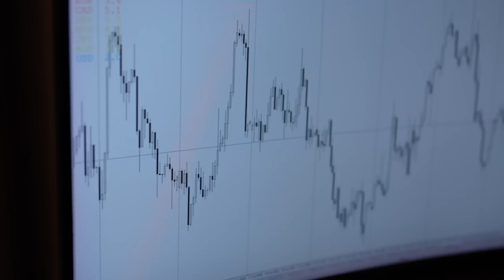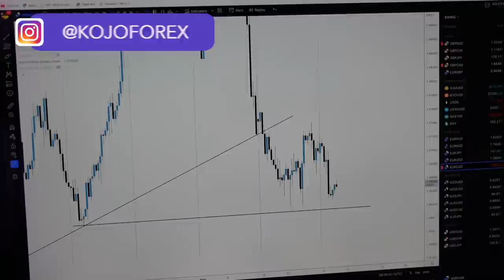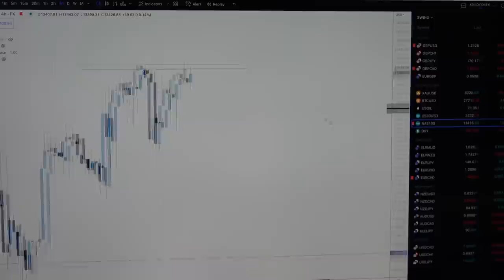Cooking For The First Time in My Half a Million Mansion || Kojoforex Chart Breakdown || Day In Life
In this video, i broke down trades i have taken over the past few days. Alot of you have asked me to do a tour of my house. You have a little bit of that in there. In this video, for the first time, i cooked for my wife. very interesting. watch till the end.